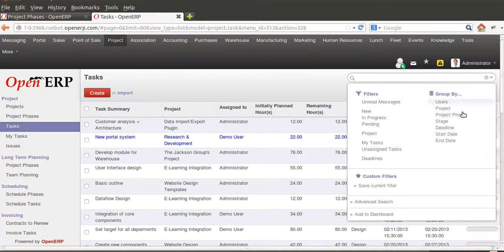kanban view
case_584719_kanban_view